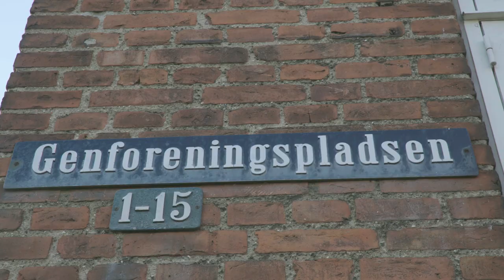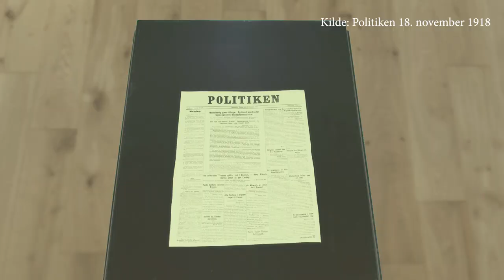Genforeningen 2020 - Promofilm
En promotion film for arrangementer i forbindelse med Genforeningen 2020.